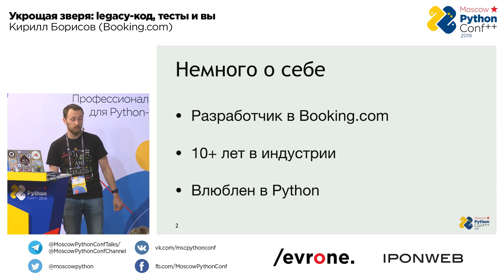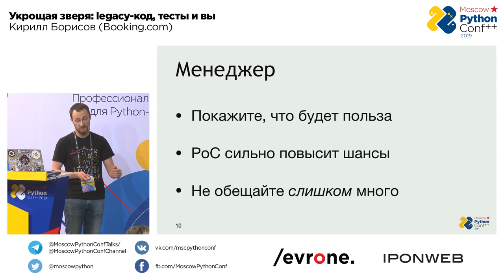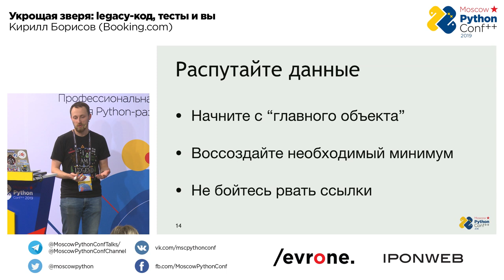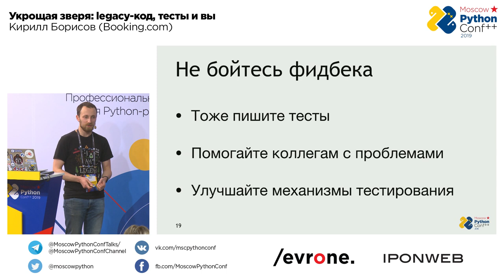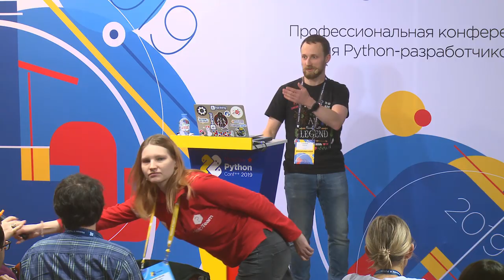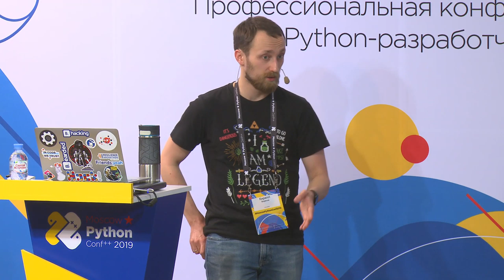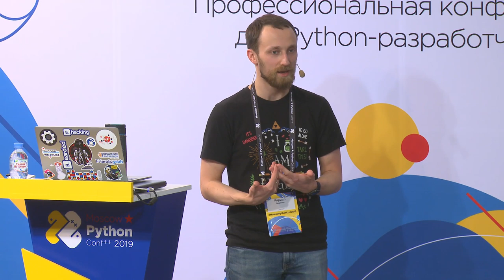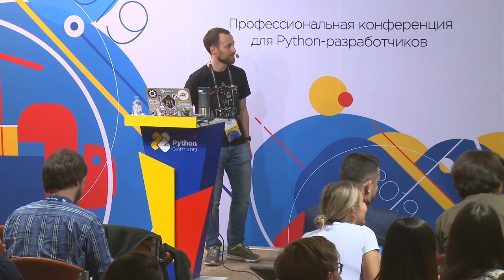Укрощая зверя: legacy-код, тесты и вы / Кирилл Борисов [Технострим]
Лучшие доклады Moscow Python Conf++ 2019

Укрощая зверя: legacy-код, тесты и вы
Кирилл Борисов

Многие разработчики согласны с тем, что при рефакторинге старого кода тесты необходимы как воздух. Многие разработчики также согласны с тем, что тестирование такого кода равно страданиям, или же даже не знают, с чего начать.

В этом докладе с вами поделятся выжимкой более чем 10-летного опыта работы со старым кодом, попытками внедрить в него тесты и не сойти с ума.

О чем вы узнаете:
* как начать разговор с вашим начальством и не быть осмеянным;
* возможные векторы атаки на "логово зверя";
* какие грабли могут поджидать ступивших на этот путь;
* всякие мелочи, которые вам пригодятся (или нет).

📚 ТЫ СТУДЕНТ?